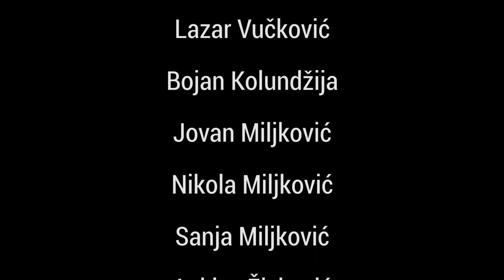Welcome to Fotorama 05 Hyperlapse 2015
Interantional Art Photography Festival FOTORAMA05 , 2015

Welcome video !!!
WELCOME TO KRAGUJEVAC, WELCOME TO SERBIA